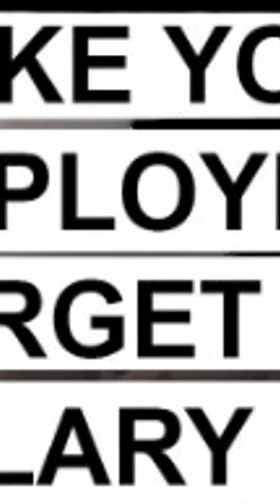How To Motivate Your Farm Workers For Maximum Effectiveness and Productivity farming farmworkers#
Motivating farm workers can maintain productivity and ensure a positive working environment. Here are some effective strategies: